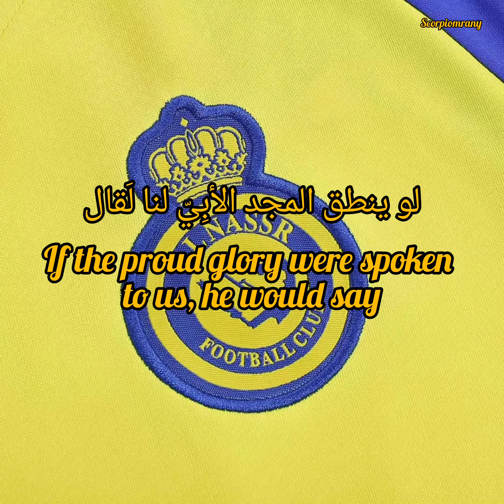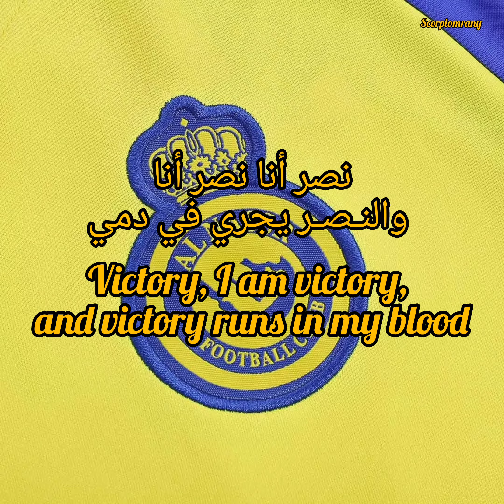Al-Nassr FC Anthem with AR & EN Lyrics. النشيد الرسمي لنادي النصر السعودي لكرة القدم مع الكلمات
النشيد الرسمي لنادي النصر السعودي لكرة القدم
AL-NASSR FC ANTHEM
نشيد النصر الرسمي

فلتصمت الدنيا لتسمع صوتنا
ولينطق التاريخ يحكي مجدنا
 أحياء نروي فيه عشقا موتنا
نصر أنا نصر أنا والنّصر يجري في دمي
يا فارساً قهر الصحاري و الرمال
يا فارساً لانت بِسَطوته الجبال
لو ينطق المجد الأبِيّ لنا لَقال
نصر أنا نصر أنا والنّصـر يجري في دمي
نصـر بمن حضرو أسـودٌ في اللّقاء
في قمة الأمجاد  قد عشقوا البقاء
في العالمية قد أخذنا الارتقاء
نصر أنا نصر أنا والنـّصـر يجري في دمي
جمهوره شمس تضيء العالمين
ورجاله رمز الوفاء الخالدين
نقشوا حروف النصر من فوق الجبين

AL-NASSR FC ANTHEM

(English translation)

Let the world be silent so that it hears our voice
And let history speak to tell our glory
 We are alive in which we narrate the love of our death
Victory, I am victory, and victory runs in my blood
O knight, conquer deserts and sands
Oh knight, the mountains became soft with his power
If the proud glory were spoken to us, he would say
Victory to those who attended lions in the meeting
At the top of glories they loved to stay
In the world we have taken the upgrade
His audience is a sun that lights up the worlds
And his men are the symbol of loyalty the immortals
They engraved the letters of victory from above the forehead